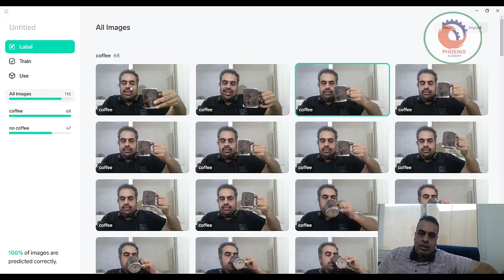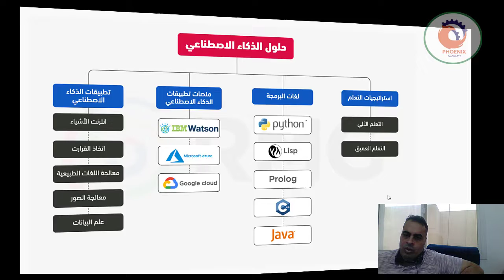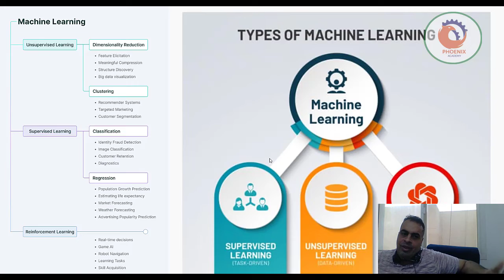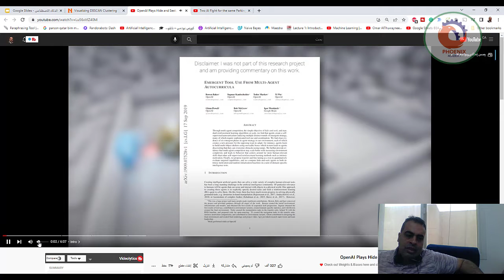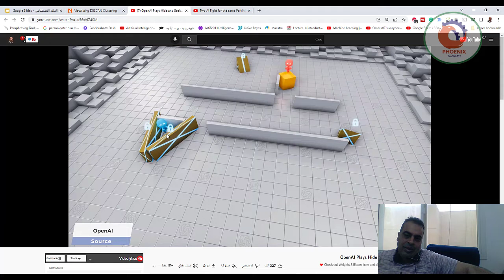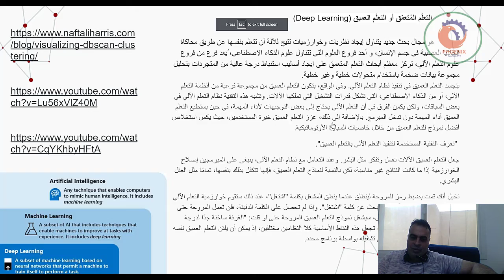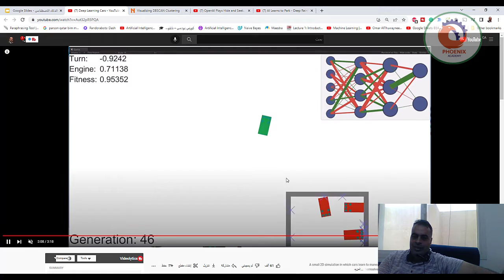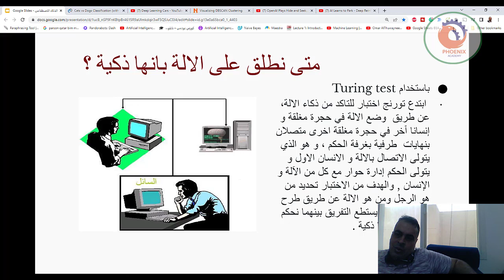حلول الذكاء الاصطناعي